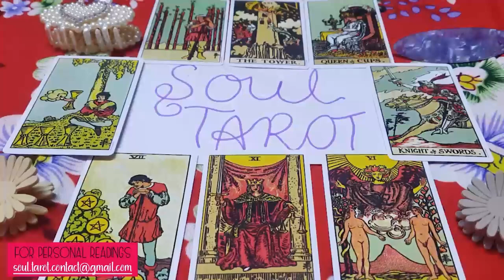LIBRA 🔥 WHEW! “ THE ONE U THOUGHT DIDN'T CARE IS FULL OF EMOTION”